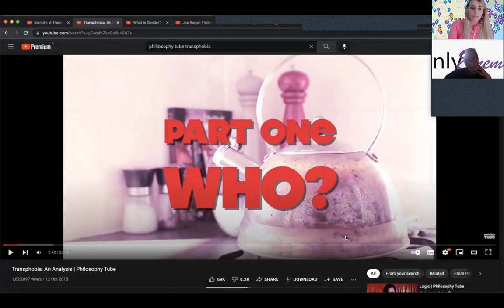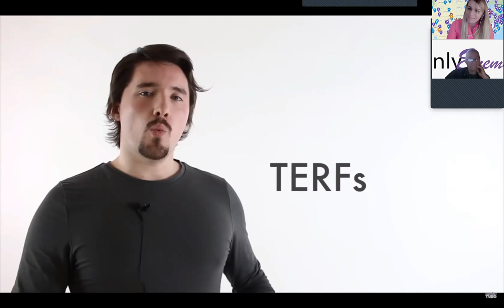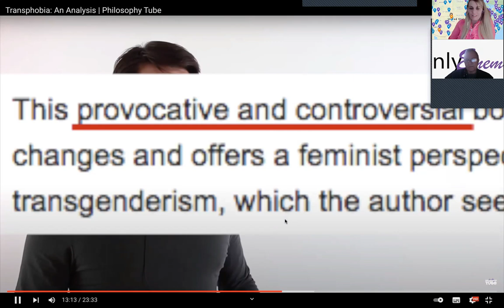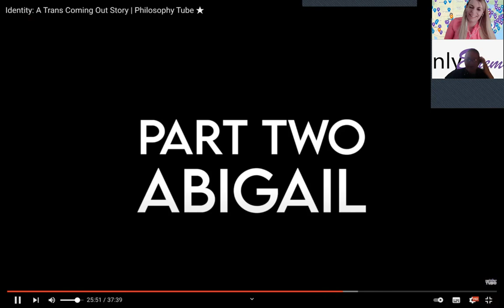Only Enemies: Men with Gender Fairies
We discuss the latest and greatest AGP to join on the transtrain